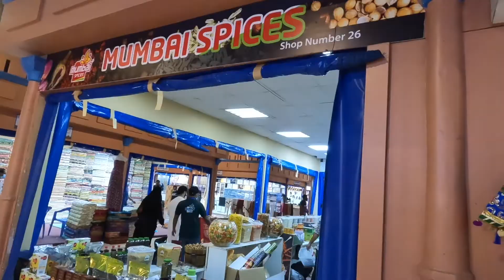GLOBAL VILLAGE 2021 -22 | Season 26 | Best of Global village | Dubai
Finally visited global village and it was the great fun being in for next few hours ,